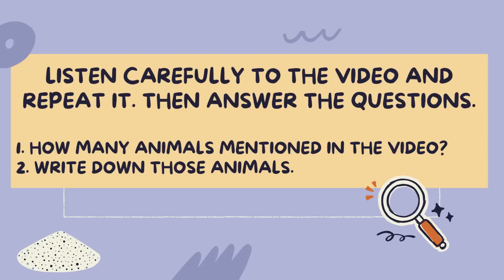SATLIT N 40 EPISODE 45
Metode literasi numerasi SMP Negeri 40 Semarang Terbarukan Episode 1 Hallo Sobat Literasi Selamat Pagi sahabat SATLIT N 40, dalam 20 menit kedepan kita akan belajar bersama melalui tayangan vidio menarik dalam upaya meningkatkan kemampuan Literasi dan Numerasi kalian.
Setelah mengamati tanyangan tersebut silahkan kerjakan soal/tugas yang ada kemudian apload pada link berikut